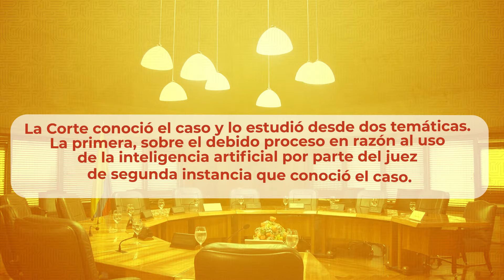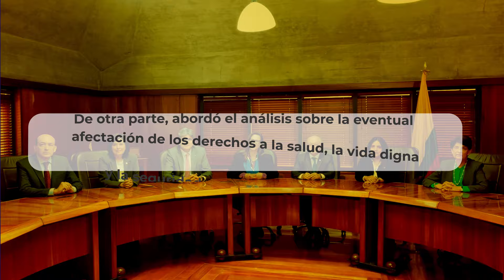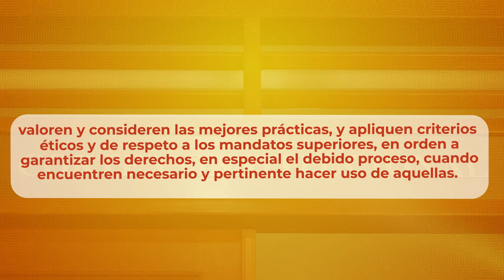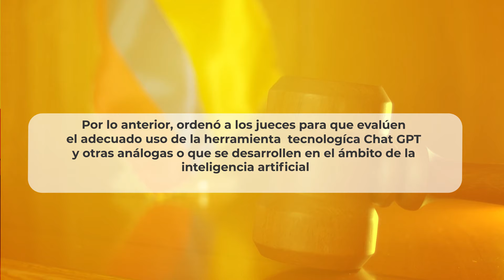Criterios orientadores para que jueces evalúen el adecuado uso de la Inteligencia Artificial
Al proteger los derechos a la salud y a la vida en condiciones dignas de un niño, la Corte fijó los criterios orientadores para que los jueces y juezas evalúen el adecuado uso de la Inteligencia Artificial. Te explicamos esta HistoriaDeTutela en el siguiente video animado.

Esta historia de tutela corresponde al fallo T-323 de 2024 y puede consultarlo en el siguiente enlace:

M.P. Juan Carlos Cortés González